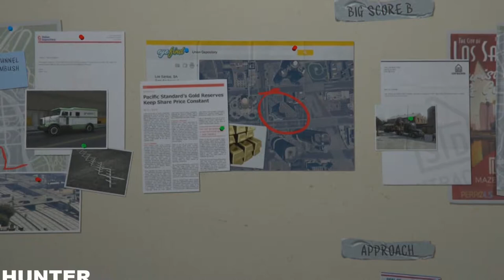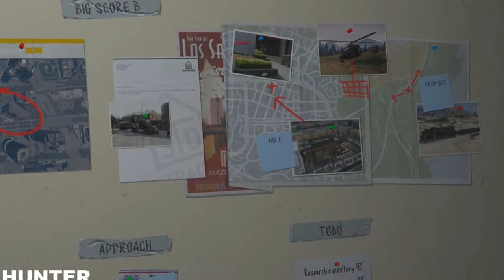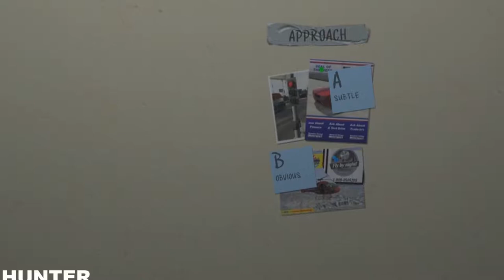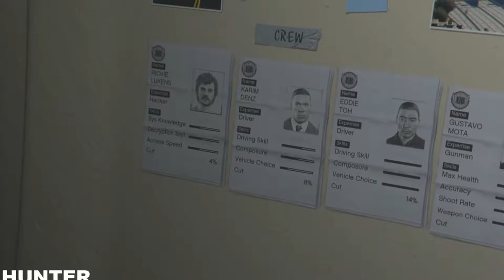Grand Theft Auto 5 / GTA 5 Walkthrough Gameplay Part 33- Next Gen (PS4)